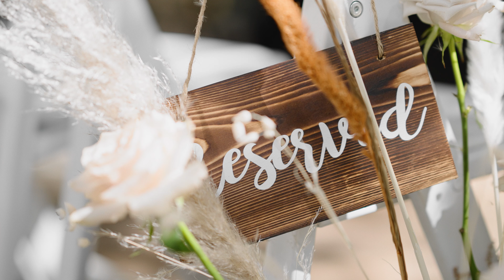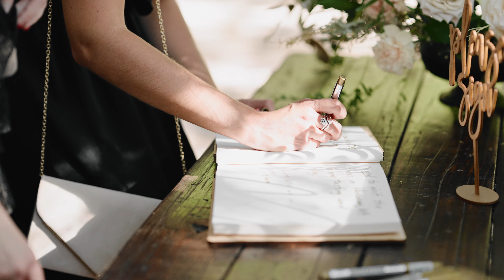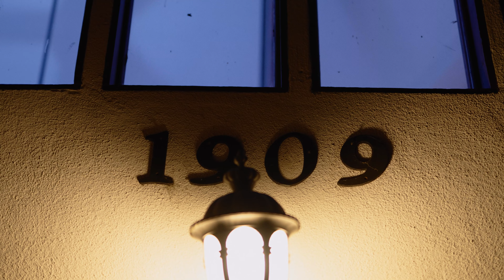The 1909 wedding | Elise+Andrew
Elise and Andrew's boho wedding at the 1909, Topanga, CA.

Shot on: Sony Fx3, Sony a7iv, Sony a7iii.

Purity Weddings - fine art wedding photography and cinematography team. Based in Los Angeles - available nationwide.